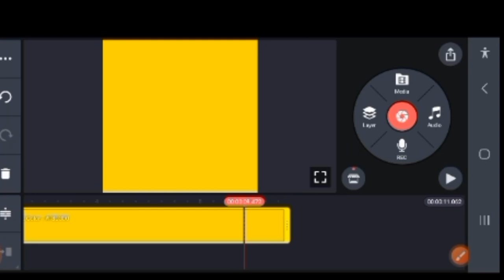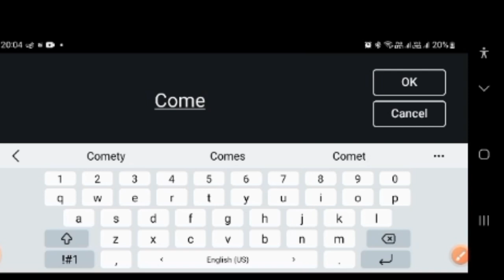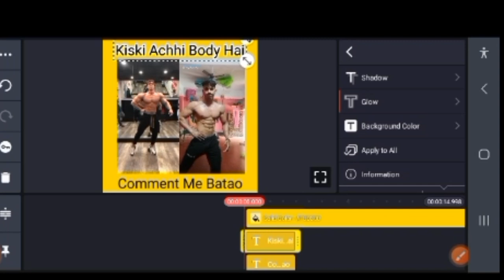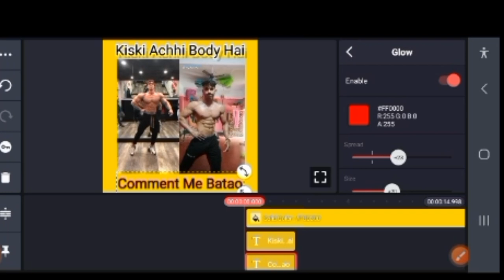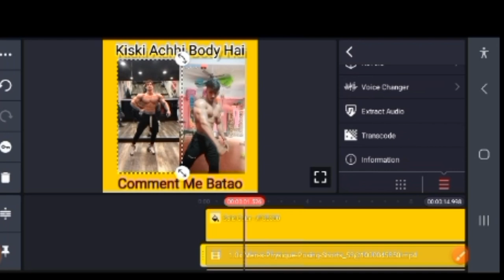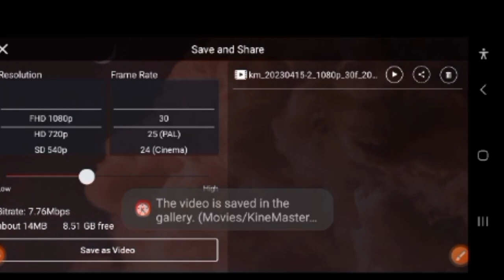Duet Video Banana Sikhain Kinemaster Se Hindi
My Mission Is India Stay Fit And Healthy.

|| Sudeep Kitchen Hindi Recipe ||

🙏Please Don't Waste Food🙏

Duet Video Banana Sikhain Kinemaster Se

Yuneeth rvm
Sudeep Kitchen